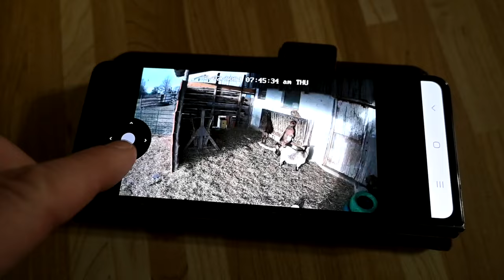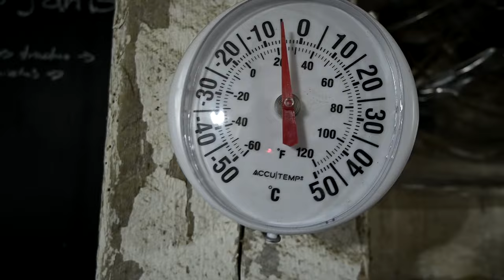Officially On Baby Goat Watch! It's About to happen!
DaybyDayVlogs
110 North Front Street - A3,
Suite #213
Belleville, Ontario, K8P 0A6
Canada